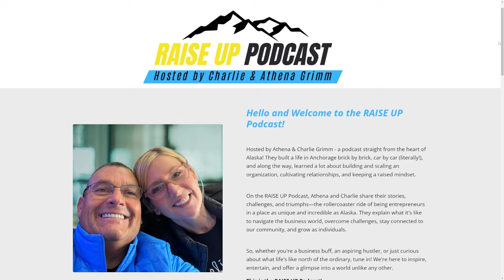#36: Beyond the Comfort Zone: Lessons from Travel, Health, and Leadership Circles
Beyond the Comfort Zone: Lessons from Travel, Health, and Leadership Circles || Raise Up Podcast

In this episode, Athena and Charlie recount their recent travels and transformative experiences, offering listeners an inside look into their journey of personal and professional growth. They discuss their participation in conferences like Awaken and Inner Circle, their exploration of health and wellness practices, and the importance of communities in driving continuous improvement. Through stories of concerts, cold plunges, and Capitol tours, they share lessons on embracing challenges, seeking balance, and finding inspiration in unexpected places.

🔑 Episode Highlights
Topic: The interconnectedness of personal health, professional growth, and meaningful community engagement.
Personal Insights: Athena and Charlie share how aligning health, spirituality, relationships, and finances can create a more holistic approach to life and business.
Memorable Quote: "Taking yourself to uncomfortable places is the best way to prove you can regulate and rise above." – Athena

📝 Key Takeaways
The Power of Community: Being part of groups like Awaken, Inner Circle, and industry associations fosters accountability and growth.
Health as a Cornerstone: Practices like yoga, breathing techniques, and cold plunges can transform physical and mental well-being.
Embracing Challenges: Pushing limits—whether in cold water or professional spaces—builds resilience and confidence.
Sharing Experiences: Documenting and sharing life’s moments inspires others and builds stronger connections.